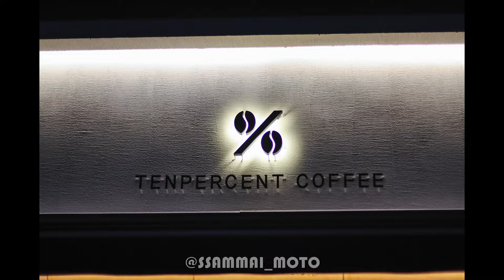[SSAMTV] 창원 밤바리는 귀산 아인교?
얼마전 송정 사진도 있습니다.